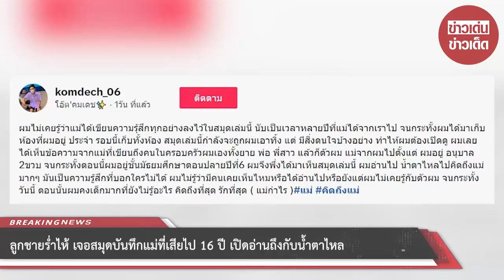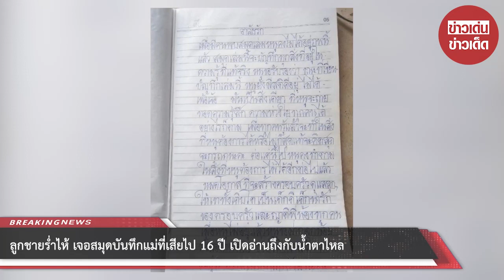ลูกชายร่ำไห้ เจอสมุดบันทึกแม่ที่เสียไป 16 ปี เปิดอ่านถึงกับน้ำตาไหล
00:00 - Intro
00:10 - News
01:00 - Minute